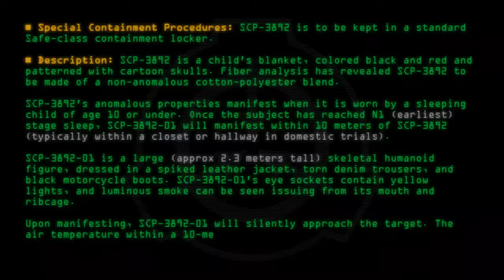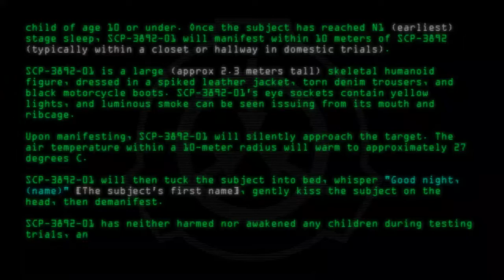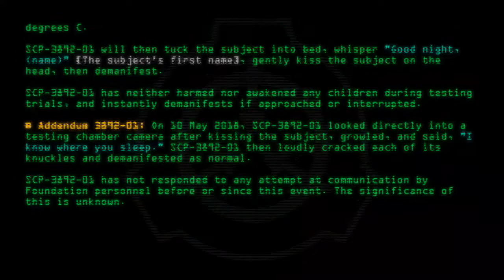SCP-3892 - A Very Heavy Metal Bedtime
Code: SCP-3892
Title: A Very Heavy Metal Bedtime
Rating: 197
Wordcount: 832
Last Edit: 24 Jan 2020 21:28
Revision: 14